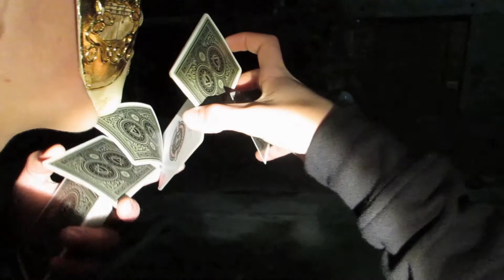Magic Tricks // The Haunted Tricks /// CRY-Z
Salut tout le monde, aujourd'hui on se retrouve sur ce nouveau petit film de magie sur le thème Horrifique. ;)
Je tenais à m'excuser pour ma longue absence de vidéo sur la chaine et je vous souhaite une bonne video à tous! ;)